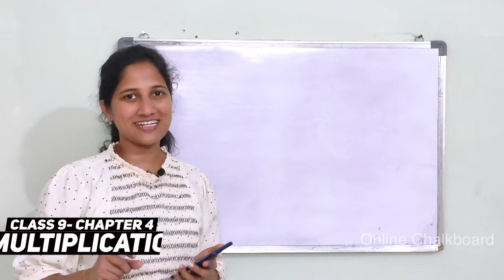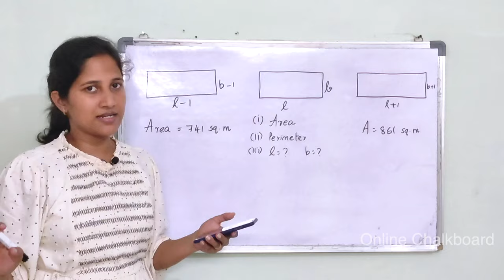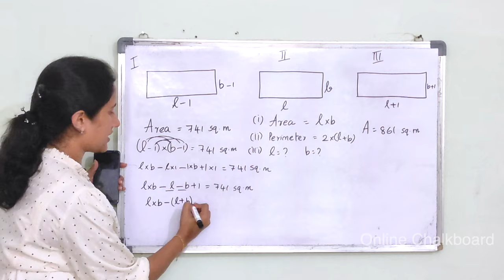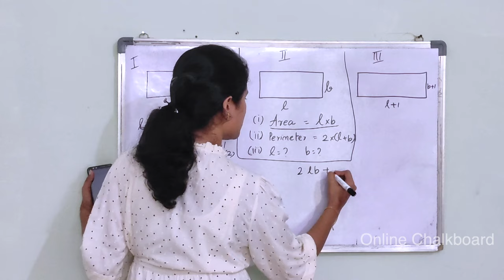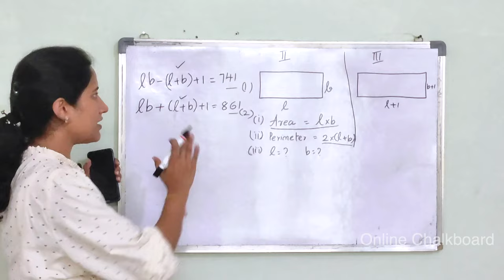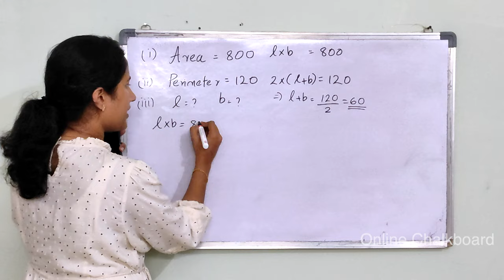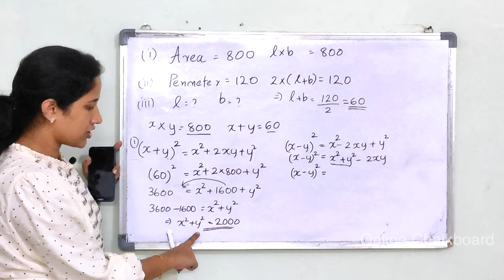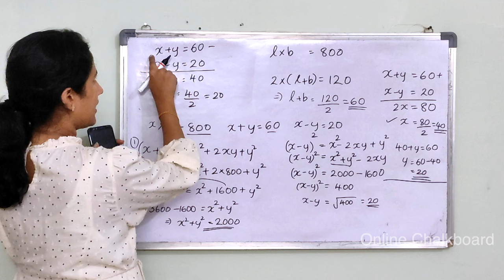Class 9 || Chapter 4 || MULTIPLICATION IDENTITIES | Part 10 | New Text Book 2024-25 SCERT Kerala